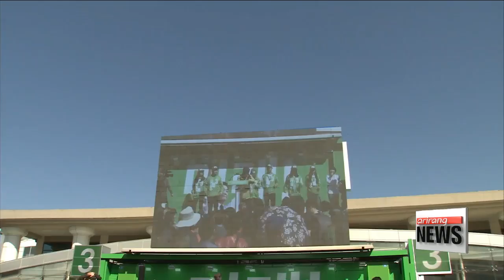Ahn Cheol-soo seeks to reignite 'Ahn Wave' from Honam region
It was another hectic day for the People's Party candidate Ahn Cheol-soo -- who campaigned in Seoul... and in the southwestern corner of the nation in Mokpo.
He pledged make gender equality a top priority if he's elected... and to make the Jeolla-do region a center of the Fourth Industrial Revolution.
Our Hwang Ho-jun, traveling with the Ahn campaign, has this report.

  Presidential hopeful Ahn Cheol-soo started off Monday attending a meeting with female leaders in downtown Seoul, pledging to make gender equality a reality.
Ahn said he will restructure the Ministry of Gender Equality and Family, starting with a change in name to the Ministry of Gender Equality and Human Rights,.. and that at least 30-percent of his cabinet will be comprised of women, which is the same ratio as the OECD average.
He also pledged to narrow the gender wage gap down to 15 percent.

    Policies on gender equality should not be simply used as campaign slogans but reflect the candidate's values and determination.

  Shortly afterwards, Ahn and his team swiftly moved to the second destination of the day,...
in Mokpo, more than 300 kilometers away from Seoul.

 "This part of the nation called the Honam region in Korean, refers to the two southwestern provinces of Jeolla-do… traditionally a liberal stronghold. This is Ahn’s second visit to the area in the last week… which observers says is highly symbolic… as it’s a move to not only reaffirm the support base here but also as it could reignite the so-called “Ahn wave,” a wind of support that could very well reach other parts of the country including Seoul and the metropolitan area."

Following the key policy makers of his party rallying the crowd, Ahn arrived at Mokpo Station.
And as his followers erupted in cheer, Ahn started to share his vision for the province.

    "I, Ahn Cheol-soo, will create future industries here in Jeollanam-do Province.
It will be this region that will lead the future fourth industrial revolution."

  Ahn also exclaimed he is the only presidential candidate who can ready the nation for the future, break down regionalism, and bring about justice in Korea.
With two more weeks to go until the race for the presidency comes to an end, Ahn is expected to continue reaching out to all regions the country until the eve of the election, May ninth.